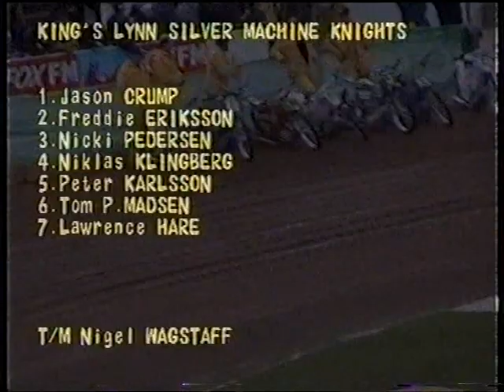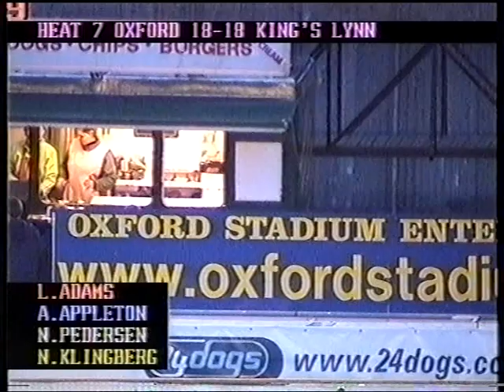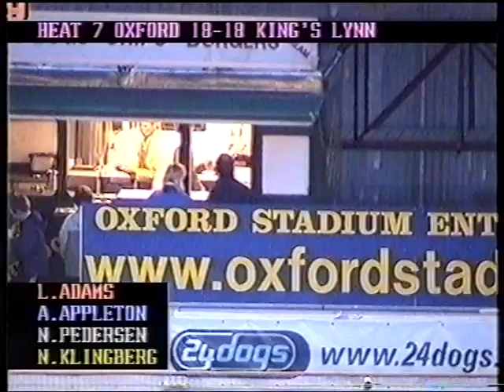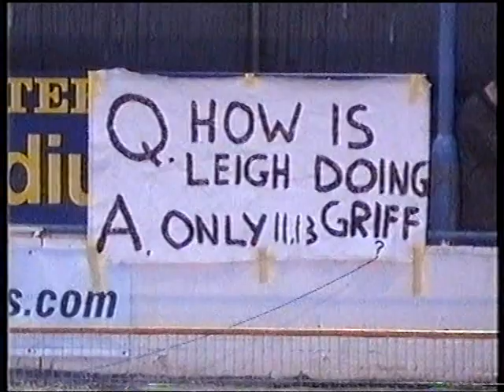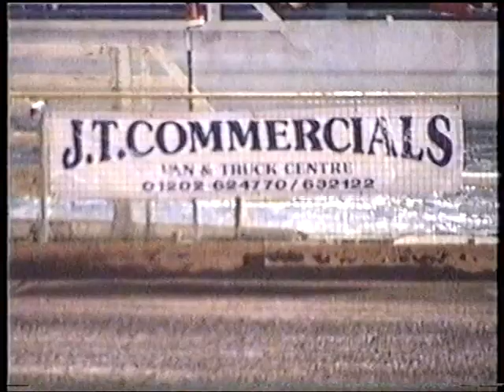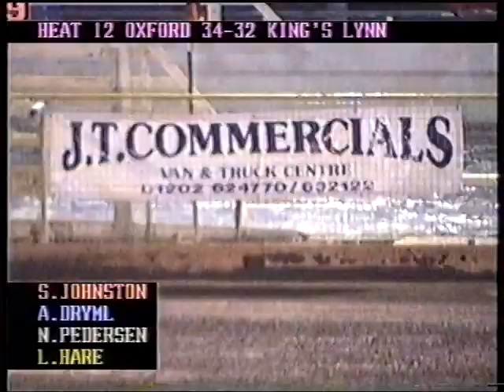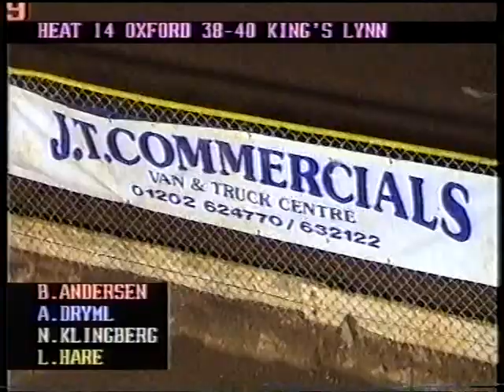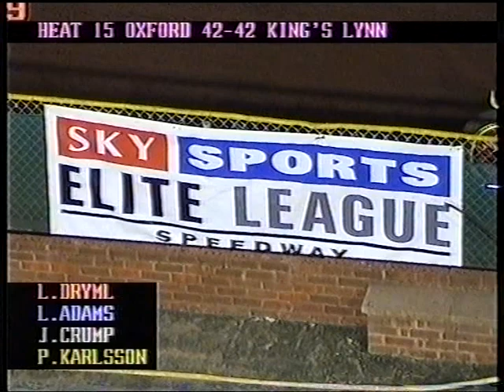Speedway Oxford Vs Kings Lynn Elite League A 27/04/2001 (SAVE OXFORD STADIUM)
SAVE OXFORD STADIUM
Speedway
Oxford Stadium
Cowley Stadium
Oxford Speedway Supporters Club
Save Oxford Stadium, Visit and join the Facebook page in the below link, with your support it might just open again